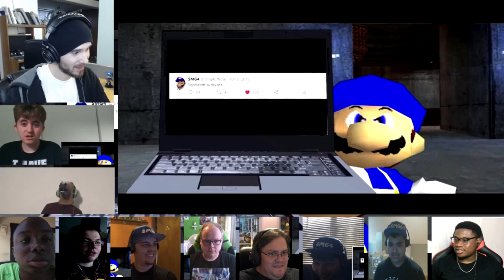[VERSION 2.0] SMG4: World War Mario [REACTION MASH-UP]#977